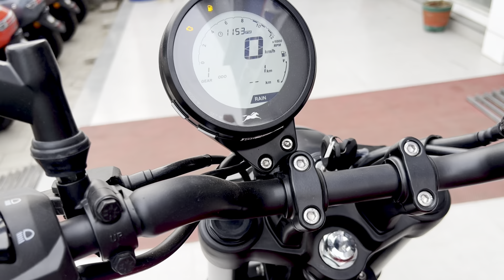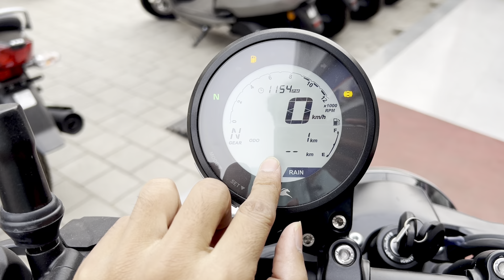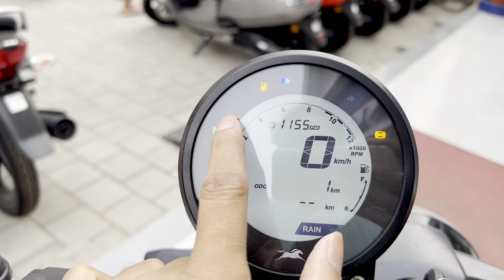Tvs Ronin 225 Base Variant 2024 Model On Road Price Mileage Full Review In Hindi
ronin 225
tvs new bike
2024 model tvs bike